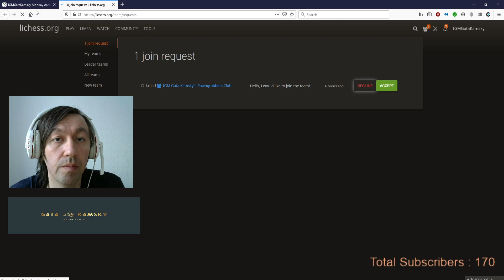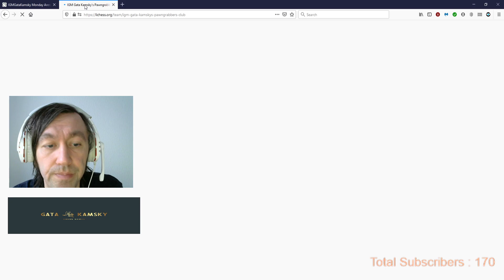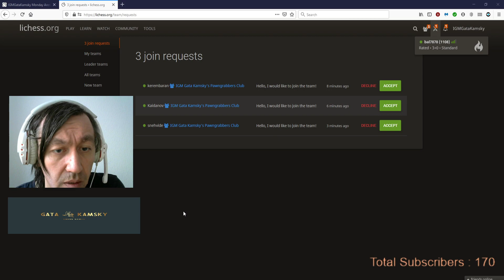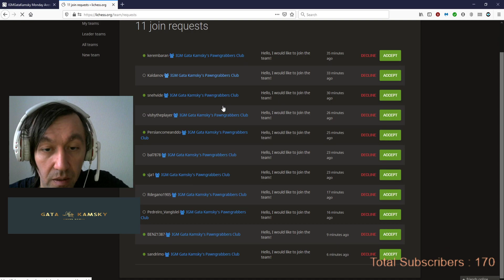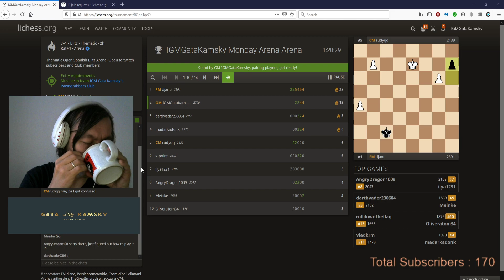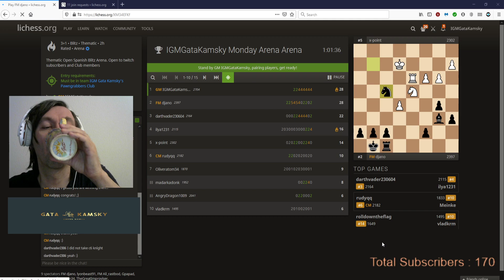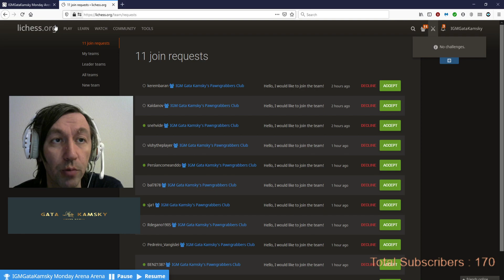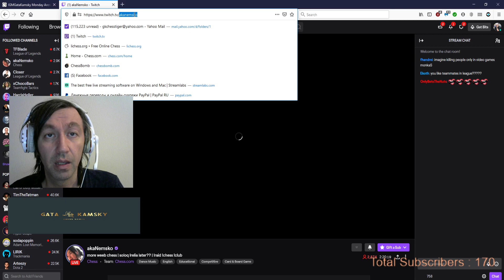Gata Kamsky "FFL" Chess and Gaming Streams. lichess.org Mondays Club Arena. Theme: Open Spanish !